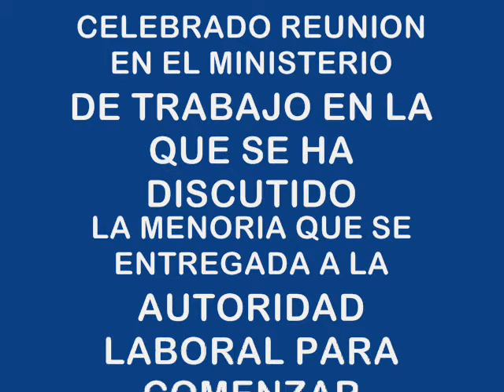194-Noticia tema.TELEFONICA PRESENTA A TRABAJO EN ERE PARA 8.500 EMPLEADOS